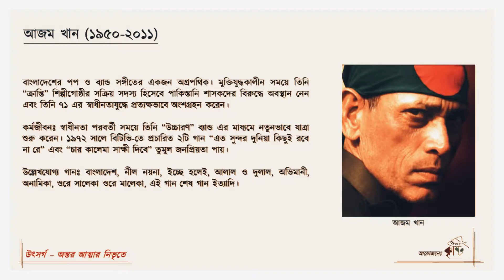Nam Diyechi Neel | Azam Khan | Covered by Kristy । Utshorgo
বাংলাদেশের পপ ও ব্যান্ড সঙ্গীতের একজন অগ্রপথিক। মুক্তিযুদ্ধকালীন সময়ে তিনি “ক্রান্তি” শিল্পীগোষ্ঠীর সক্রিয় সদস্য হিসেবে পাকিস্তানি শাসকদের বিরুদ্ধে অবস্থান নেন এবং তিনি ৭১ এর স্বাধীনতাযুদ্ধে প্রত্যক্ষভাবে অংশগ্রহন করেন।

কর্মজীবনঃ স্বাধীনতা পরবর্তী সময়ে তিনি “উচ্চারণ” ব্যান্ড এর মাধ্যমে নতুনভাবে যাত্রা শুরু করেন। ১৯৭২ সালে বিটিভি-তে প্রচারিত ২টি গান “এত সুন্দর দুনিয়া কিছুই রবে না রে” এবং “চার কালেমা সাক্ষী দিবে” তুমুল জনপ্রিয়তা পায়।

উল্লেখযোগ্য গানঃ বাংলাদেশ, নীল নয়না, ইচ্ছে হলেই, আলাল ও দুলাল, অভিমানী, অনামিকা, ওরে সালেকা ওরে মালেকা, এই গান শেষ গান ইত্যাদি।

গানঃ নাম দিয়েছি নীল
মূল আর্টিস্টঃ আজম খান
কভারঃ কৃষ্টি